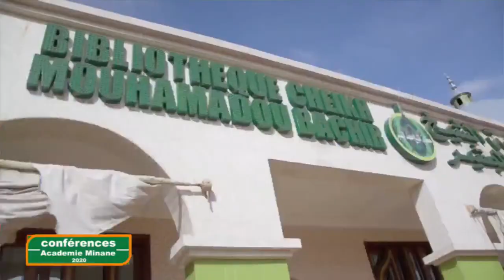Conférence académie Minane Ramadan 1441H/ 2020 Conférencier du jour Serigne Abo KÉBÉ